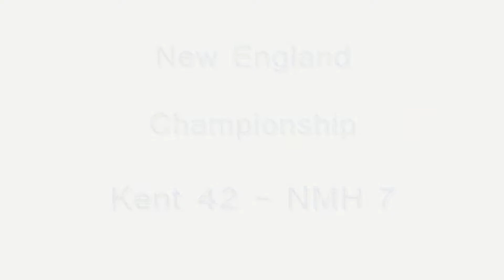Kent Football 2001 New England Class " A " Champs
Kent Football Beats Northfield Mount Herman 42-7 to win the NEW ENGLAND CLASS A CHAMPIONSHIP.   A few of the season highlights, pretty much just the clips i had to use.